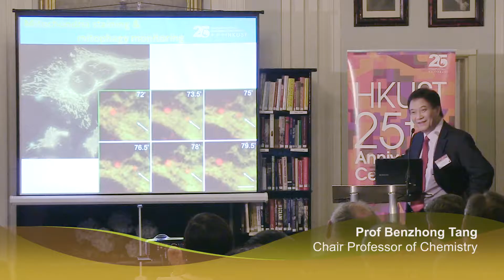HKUST 25A Celebration in London_14 Nov 2015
Highlight video - over 120 distinguished guests, alumni, students & friends across Europe joined the inaugural overseas celebration of HKUST's 25th birthday in Nov 2015!